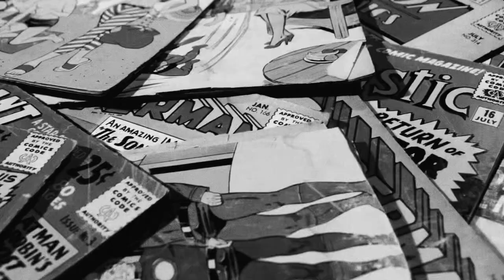The Daily Coop - No masks!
► Buy John’s new book, Awake & Alive to Truth: Finding Truth in the Chaos of a Relativistic World